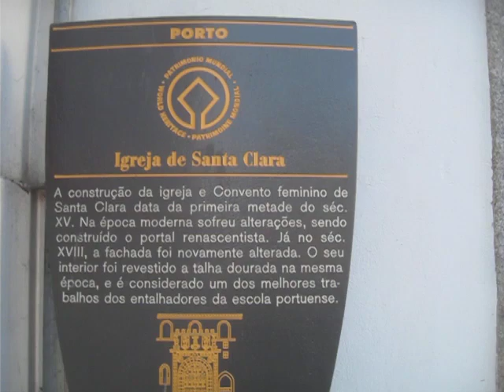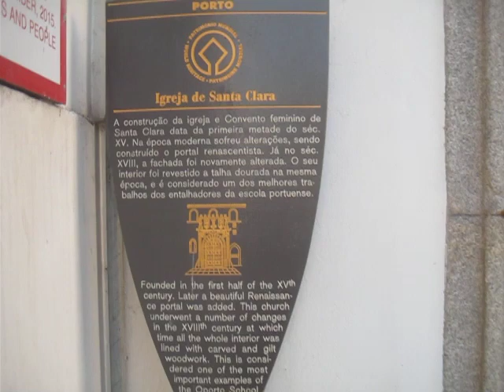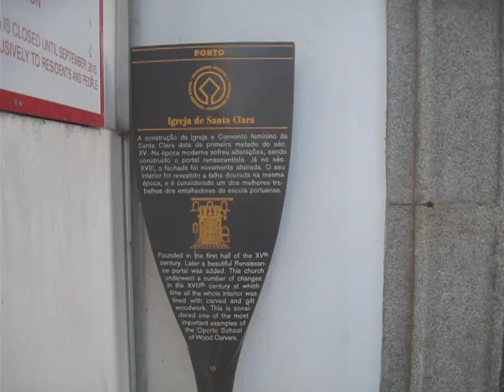PLACA TIPO REMO Nº 13. Igreja de Santa Clara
PORTO. PORTUGAL. Placas Tipo REMO. Trabalhos fílmicos e fotográficos, por mim realizados em Setembro e Outubro de 2018